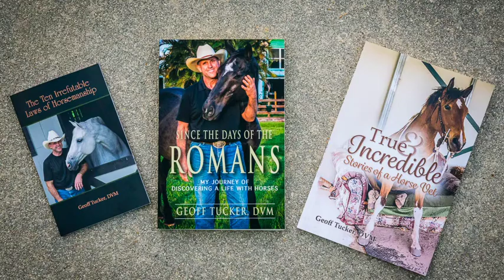Carbohydrate dependency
Carbohydrate dependency is a fundamental principle behind obesity, disease, insulin resistance, and chronic protein deficiency in horses.